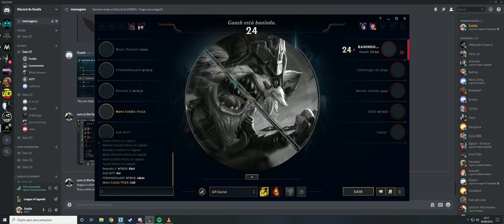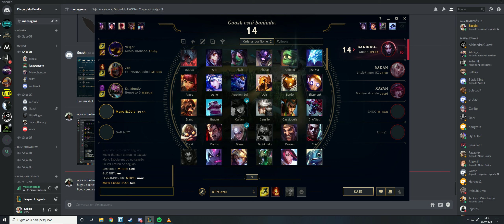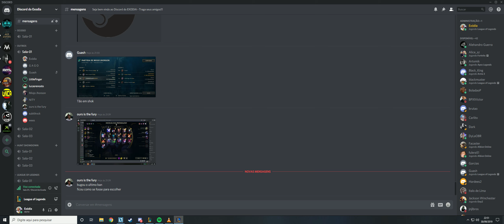#1 - Melhor de 3 entre amigos - Partida 2 - LOL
Melhor de 3 entre amigos  no LOL:

TIME EXODIA:                                 TIME FUURY1:

Miojo Jhonson                                 Guash

FERNANDOsubtil                              LittleFinger

Renosto3                                            Menino Grande

Mano Exódia                                      G4GO

GoD NITY                                            Fuury1